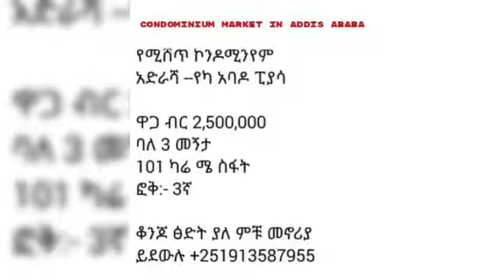ዋው ዋው ቆንጆ ኮንዶሚንየም ቤት የካ አባዶ ይግዙት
የሚሸጥ ኮንዶሚንየም የካ አባዶ ፒያሳ
ዋጋ ብር 2,500,000
ባለ 3 መኝታ
101 ካሬ ሜ ስፋት
ፎቅ:- 3ኛ

ቆንጆ ፅድት ያለ ምቹ መኖሪያ